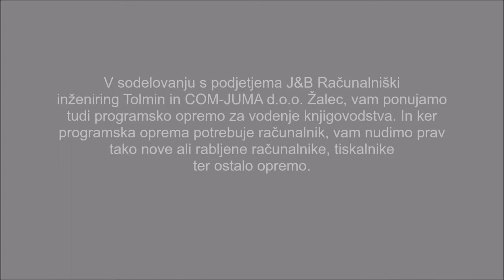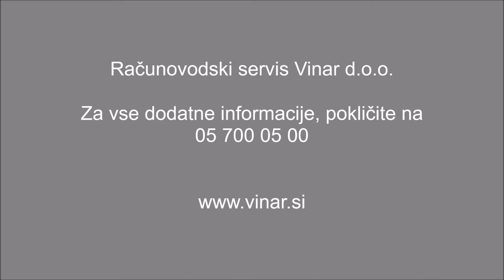Računovodski servis, Vinar, Notranjska Enter Point Slovenija